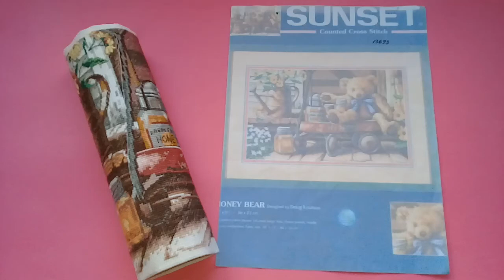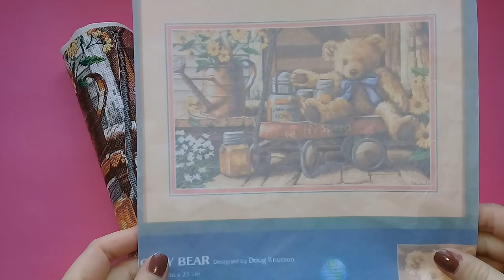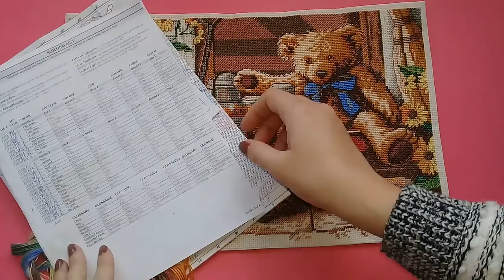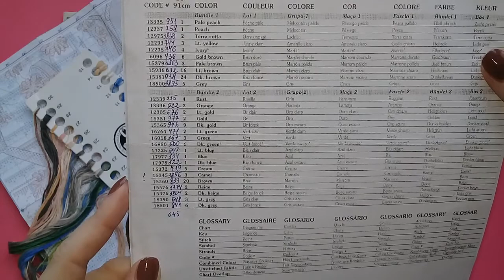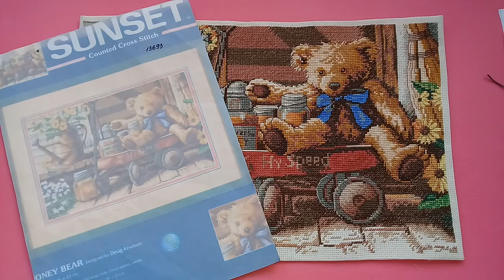ГОТОВАЯ РАБОТА!!! \\\Dimensions 13693 ПОДБОР\\\